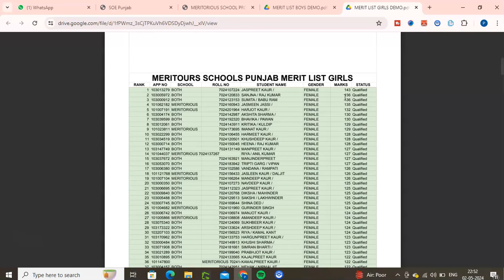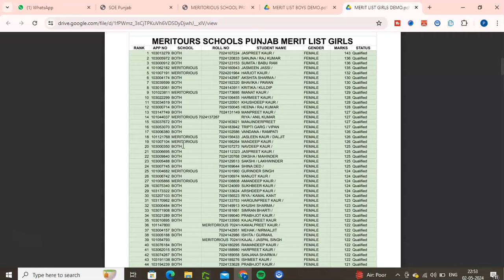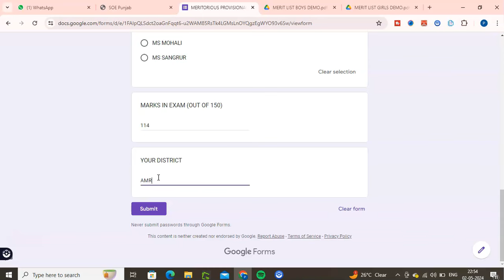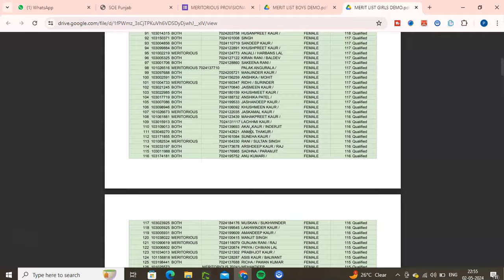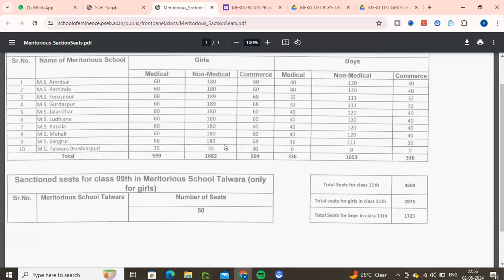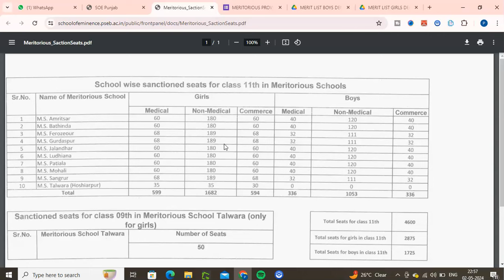Provisional Google form for Meritorious School | Meritorious School Merit List | MTS Admission 2024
Result of School of Eminence and Meritorious School | How to Check Result School of Eminence

School of Eminence Registration | School of Eminence Admission Punjab 2024
punjab school education board,epunjab school,school of eminence, how to register for school of eminence, admission process school of eminence, school of eminence main admission kaise le,
School of EMINENCE , Admission 2024-25,
How To Register Schools of Eminence Admission Process 2024-25,
How to Registration School of Eminence, SOE Punjab,
Meritorious School Exam Date 2024 | School of Eminence Registration | Meritorious School Admission, Meritorious School Admission 2024 | Meritorious School Registration 2024

11th Class Official Final Answer Key School of Eminence and Meritorious School | 11th Soe Result

Meritorious School Registration 2024 | Meritorious School Admission 2024
Merit List School of Eminence and Meritorious School Exam 2024 | Result School of Eminence
SOE Meritorious RESULT Kab Ayega, Meritorious School Admission 2024-25,School of Eminence Result
SOE New Update | Meritorious School Admission 2024-25 | School of Eminence Exam Update @DIGITECHGYAN

My channel
Digitech Gyan